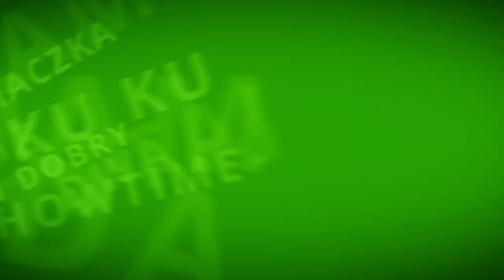Gadająca papużka falista Kubuś - rozmowa z DŁUGOPISEM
MATERIAŁ KONKURSOWY 2019/2020
Zawodnik V Mistrzostw Polski Ptaków Gadających "Papuzie Gadanie" - papużka falista Kubuś z Polski - film nr 2.
Competitor of the 5th International Talking Birds Championship of Poland "PARROT CHAT" - Jake the budgie from Poland - video no. 2
Участник соревнования V Международного Чемпионата Польши Говорящих Птиц "Попугаев Болтание" - Волнистый попугайчик по имени Якуб из Польши - видео № 2

Zobacz wszystkie filmy konkursowe Kubusia w bieżącej edycji Mistrzostw i głosuj na niego dodając pod jego filmami łapkę górę:

Ty też masz gadającą papugę? Weź udział w konkursie! Wystarczy wypełnić formularz zgłoszeniowy na PAPUZIEgadanie.pl Masz gadającą papugę? Weź udział w konkursie! Wystarczy wypełnić formularz zgłoszeniowy na PAPUZIEgadanie.pl